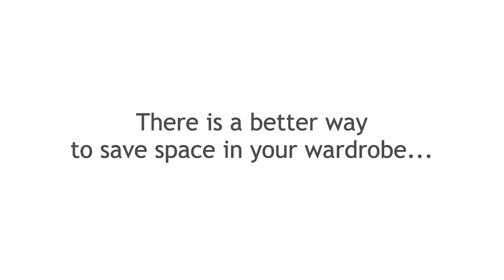Handheld vacuum cleaners | Hoover - H-HANDY 700 - How (not) to do things | Organiser kit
there is a better way to save space in your wardrobe.. Discover all the newfeatures of H-HANDY 700